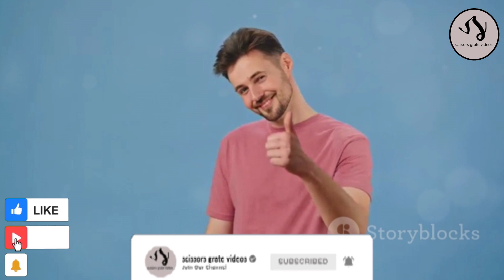Unlock Your Millionaire Mindset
Unlock the secrets to financial freedom with our latest video! Dive into the transformative series that encourages you to actively engage and reshape your mindset. Discover the powerful concept of turning your mind into a wealth magnet, and explore the six crucial stages to awaken a rich brain. Experience immediate positive changes and step into a life free from financial anxiety. Don't miss out on this journey to abundance and prosperity.